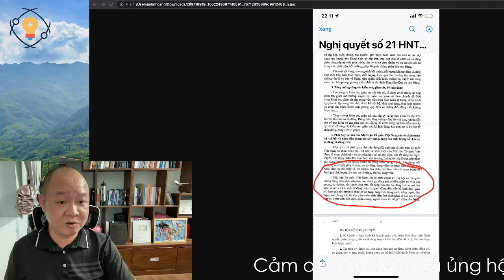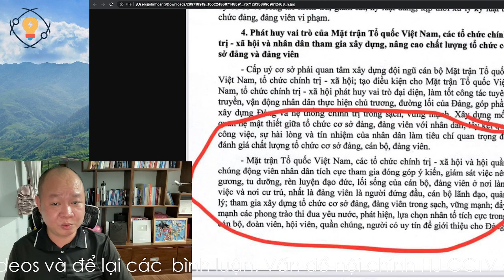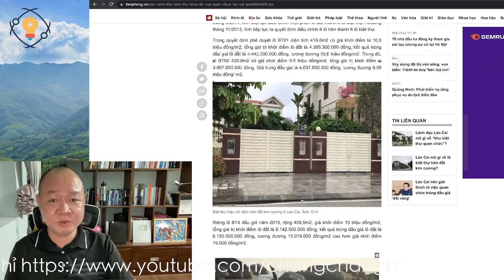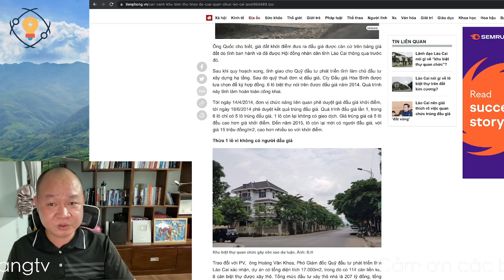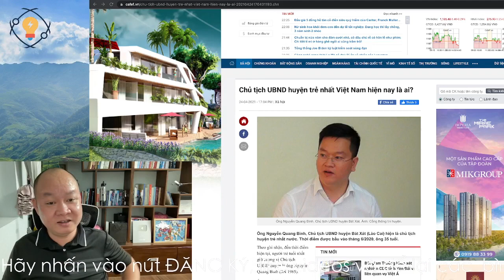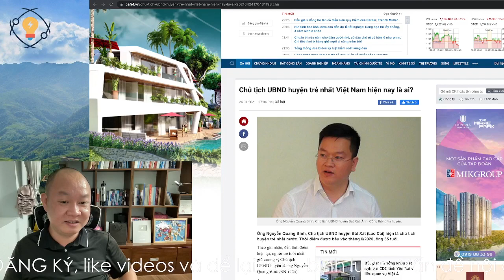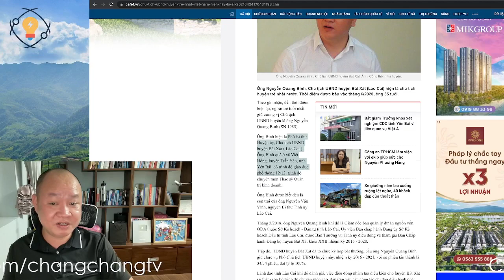1340🔴 Lào Cai với những tượng đài mới? Tượng đài sống khiến cho dân uất nghẹn!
Hoặc có thể ủng hộ theo số tài khoản dưới đây:
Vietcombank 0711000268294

✅ Cảm ơn bạn đã xem video : 1340🔴 Lào Cai với những tượng đài mới? Tượng đài sống khiến cho dân uất nghẹn! I Chang Chang TV